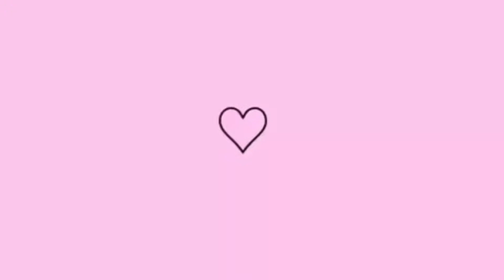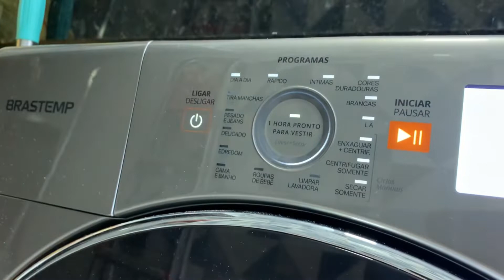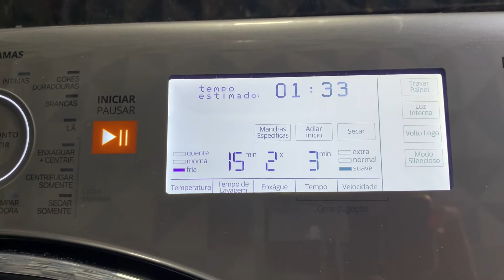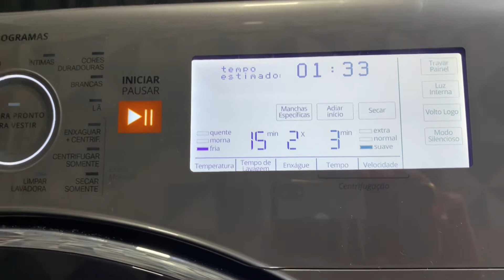LAVAR TÊNIS NA MÁQUINA VALE A PENA? PRA MIM, VALE MUITO 😍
Esse é um vídeo de COMO LAVAR TÊNIS NA MÁQUINA

Link pra comprar👇🏻

Meu Instagram: @vivicidovini
Deus abençoe vc e sua família 😘